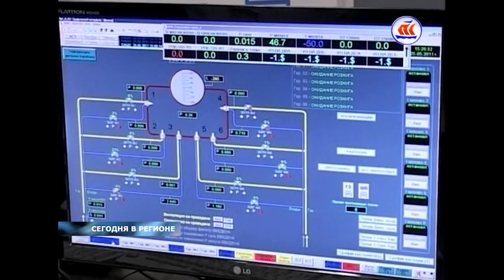28 10 сейчас в регионе 11 00